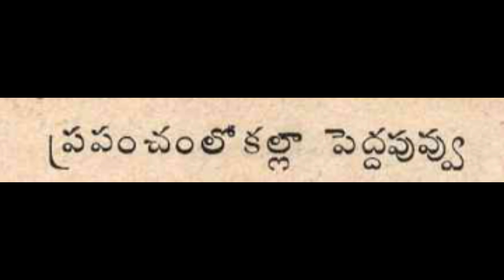మీకు తెలుసా? - ప్రపంచంలో కెల్లా పెద్ద పువ్వు(World biggest flower) - B68 చందమామ కథలు ఫిబ్రవరి 1953